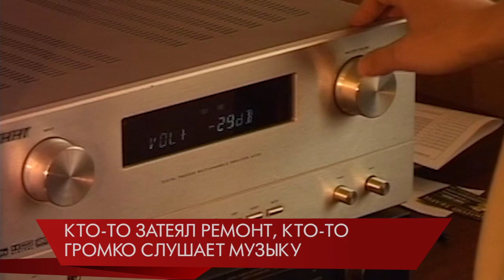Свердловские депутаты примут закон о режиме тишины /Екатеринбург /Свердловская область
Режим самоизоляции, когда большинство жителей сидят по домам, обострил отношения с соседями. Кто-то затеял ремонт, кто-то включает музыку на полную громкость. В итоге ситуация, когда дневной сон ребенка нарушает грохот перфоратора, вызывает возмущение. И договориться с нарушителями покоя зачастую не удается. Как отмечает губернатор Евгений Куйвашев на своей странице в Инстаграм, его канцелярия завалена жалобами жителей. Причем они не просто жалуются, а предлагают - по примеру других регионов - предусмотреть режим тишины в середине дня. Глава региона дал соответствующее поручение депутатам Законодательного собрания. Законопроект уже готов, его должны принять в ближайшее время.

Карантин в УрФУ
В общежитии Уральского федерального университета выявлен случай коронавируса. По данным представителей вуза, в корпусе в течение двух недель будут закрыты на карантин 35 студентов. В здании, по предписанию Роспотребнадзора, усилен дезинфекционный режим. Уральский федеральный университет, как и другие вузы Свердловской области, с конца марта перешел на дистанционное обучение. Руководство УрФУ первым в России объявило, что выпускные в этом году также пройдут в удаленном доступе.